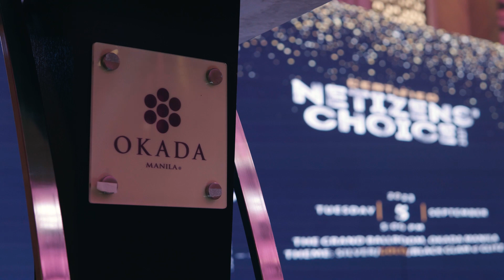NETIZEN'S CHOICE AWARDS 2023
NETIZEN'S CHOICE AWARDS 2023 held at The Okada Manila last September 03, 2023.